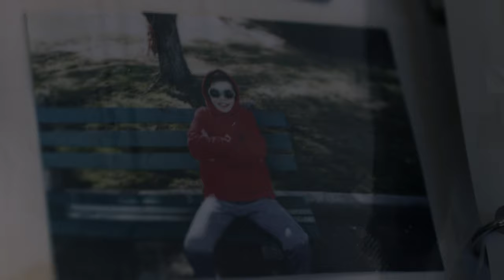TRAILER - Spackle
The relationship between Marianne and her son, Dustin, has eroded over the years. Their small, fractured family unit is slowly rebuilt once Dustin receives some upsetting news and befriends an old street artist.